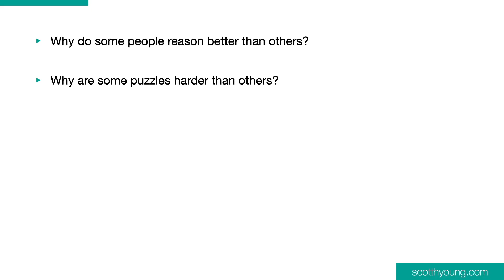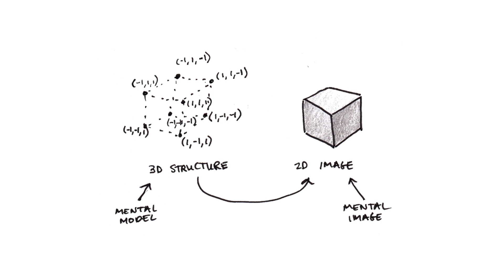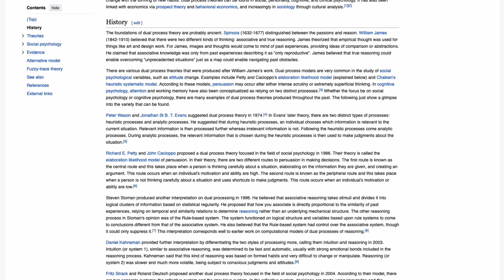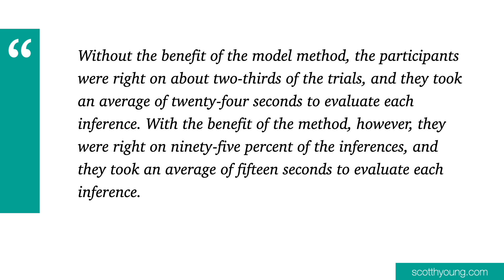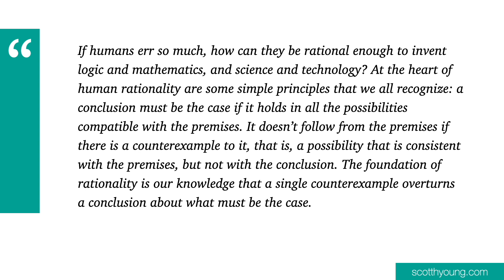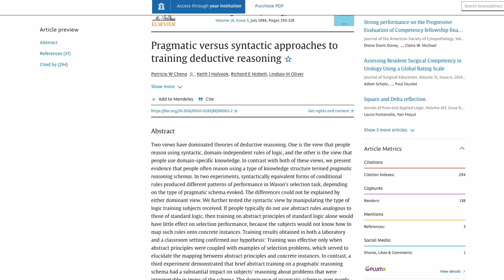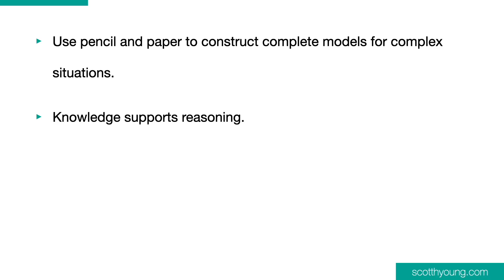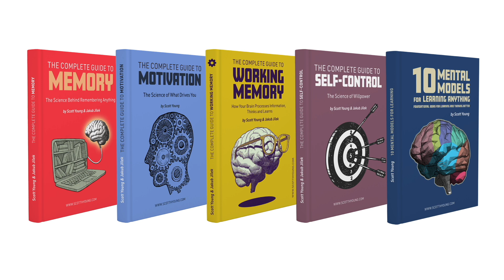The science of mental models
The science of mental models and how they can be applied.

Chapters:

0:00 Introduction
1:48 What are mental models
3:53 Why is reasoning possible and why does it often fail?
6:12 Why is this problem so much harder than the first?
8:06 Comparing mental models with alternative theories
9:21 Practical takeaways of mental models